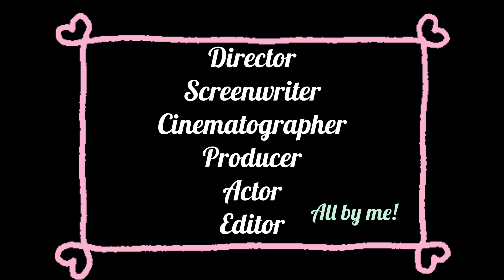GROWTH OF 18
Hello, everyone!
I have not posted a video for a while
So I decided that
I am going to post a video about an art assignment that I have
I promise
There are a lot of easter eggs in this video

This video is available for 4K (2160p60)!
Please watch this video in 1080p60 or above for better quality!

A thousand thanks!